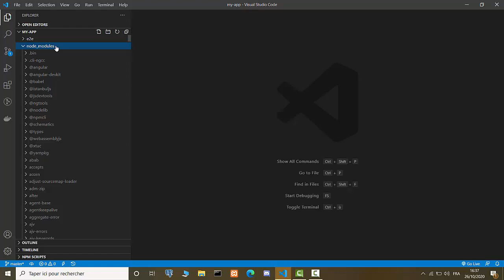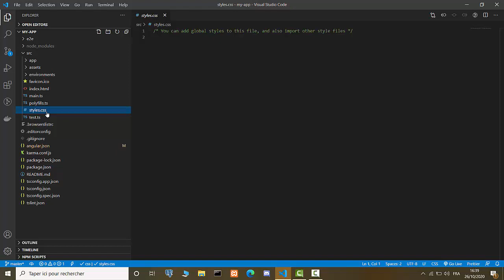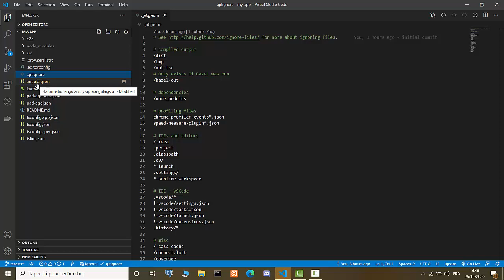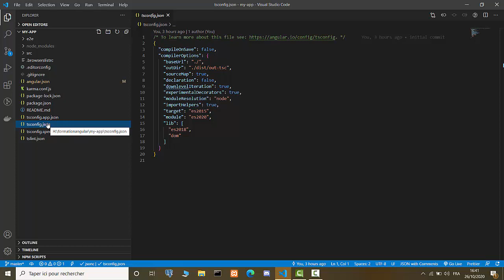Angular #2- Arborescence d'un projet Angular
L'arborescence d'un projet angular et l'ensemble des dossiers qui le compose. Cette vidéo vous propose un tour complet dans un projet angular. Comprener comment il fonctionne. Quel est le role de chaque dossier et de ses différents fichiers.